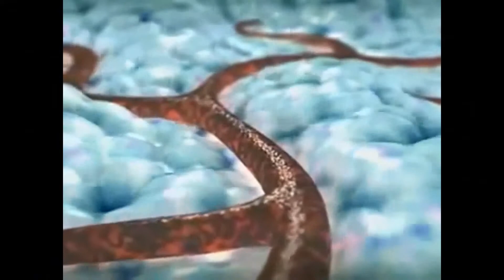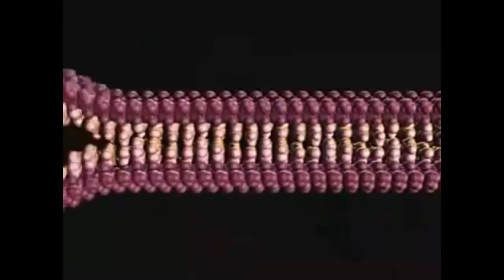Jamarcus Newton Sickle Cell Documentary Movie. Casting Calls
My name is Jamarcus Newton, a local filmmaker living in Montgomery, Alabama with sickle cell anemia. This year the Lord place it on my heart to do a documentary special on sickle cell and I desperately need people to be in the movie. Any participant who agrees to be interviewed will be paid $30 for their time. I wish it could be more but I’m a local filmmaker with a budget. Not everyone who is interviewed will be featured in the movie but everyone who is interviewed will be paid. A documentary is usually an hour to an hour and a half long so I don’t need a lot of people to completed the movie but I do plan on interviewing as many people as possible. This movie is not meant to make anyone famous. It’s a vision given to the director from God use to glorify his Kingdom and spread awareness of sickle cell. There will only be one version of this movie created for television distribution All extra footage recorded will be package together and release over the internet as a web series of videos use for promoting the actually movie.